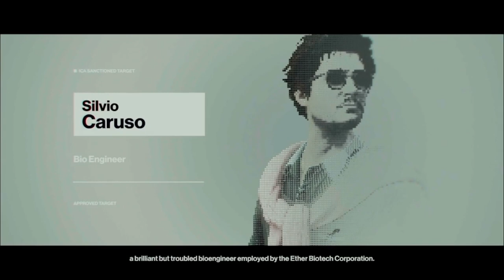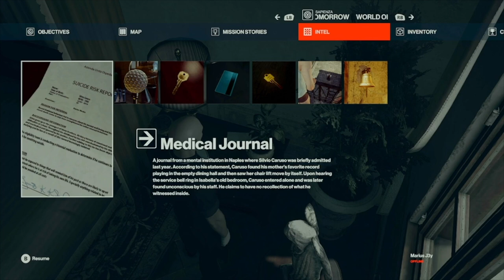Jay Plays | Hitman | SAPIENZA (02)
Assassin Jay sets his sights on an ex rapper, a closeted escort and a bullet-like virus because..well, no rhyme or reason really. It's just his job. So, let's sightsee whilst we have a blank cheque, yeah?

Find Us At:
Jay:

▁ ▂ ▃ ▄ ▅ ▆ ▇ VIDEO CHAPTERS ▇ ▆ ▅ ▄ ▃ ▂ ▁
00:00 - Coming Up
00:27 - Paris, One Day Earlier
02:03 - The Targets
03:58 - Sapienza
04:19 - A Fantasy
04:51 - Initiate Thief Mode
07:35 - I'm the Chef Now
09:40 - Golf Shot
10:58 - House Cleaning
14:01 - Chaos
16:50 - Who Needs Chalk?
17:44 - A Covert Discovery
19:03 - The Virus
21:28 - Hazsmarts
24:38 - Know How to Fly?